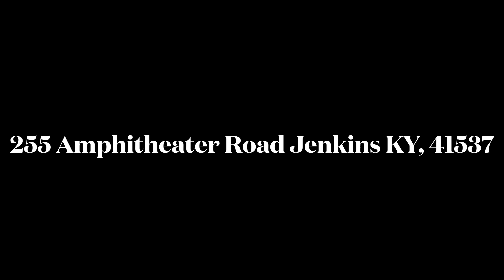2023 Kingdom Come Christmas Promo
Greetings Everyone, we would like to wish you a happy holidays on behalf of the Cumberland mountain arts and crafts council.

We are putting on a Christmas walk up at the little shepherd amphitheater on Saturday December 16th from Noon until 9 pm. We have beautiful lights and decorations as well as crafts for the Kids, a live Santa, and much more!

Price is 15$ per car load So please come on down and have a Kingdom Come Christmas, we are located at 255 amphitheater road jenkins ky, 41537, just off the highway beside of the Jenkins Middle High School.